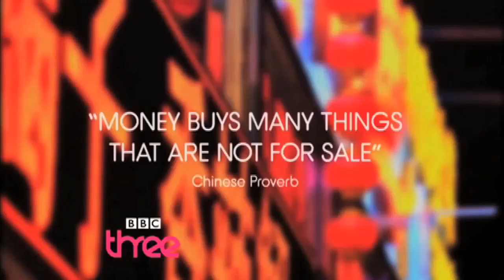Gary Reed Show reel 2020.21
A selection of more recent trails for BBC, Sky etc including a CBBC Cinema trail.